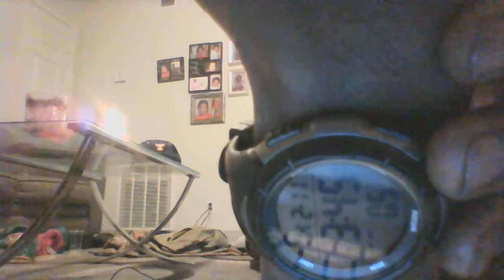Cricket Bishop Jones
Solar Cannabis Music. Kc is the Town...